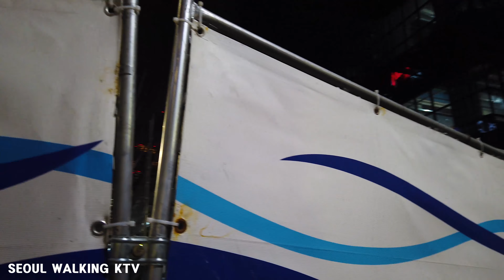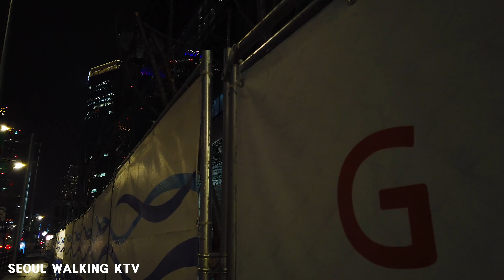【Korea 4K】BTS/Yongsan's Night Street & Construction situation of BigHit New Building in January 2021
January 15, 2021. At 8 p.m.
I went to the new Big Hit building under construction.
Construction is scheduled for February.
Walk on the night streets of Yongsan, where the Big Hit building is located.

2021年1月15日午後8時です。
私は工事中のBigHitの新しい建物に行きました。
建設は2月に予定されています。
Big  Hitのビルがある龍山の夜の街を歩いてみます。

2021년 1월15일 오후8시.
공사중인 빅히트 용산 신사옥에 다녀왔습니다.
전에는 1층이 가림막으로 높에 가려져있어서 안쪽을 볼수없었는데, 가림막 높이가 많이 낮아졌습니다.
그런 관계로 안쪽을 볼수있는 상황이 되었습니다.
빅히트 신사옥이있는 용산의 밤거리를 걸어보겠습니다.
함께 걸어봅시다.

Date : January 15, 2021. At 8 p.m.
Camera : osmopocket

00:25 the new building I saw across the street.
01:41 at the traffic light.
04:28 a building under construction(the right side of a building).
06:17 a building under construction(the front of a building).
08:36 a gas station next to the new building.
09:15 a building under construction(the left side of a building).
10:43 a building under construction(the back of a building).
13:58 a small park next to a building.
20:22 pedestrian overpass.
22:04 the way to Yongsan Station.
28:02 In front of Yongsan Station.